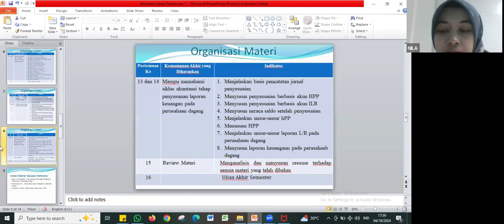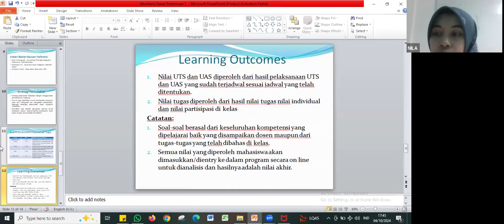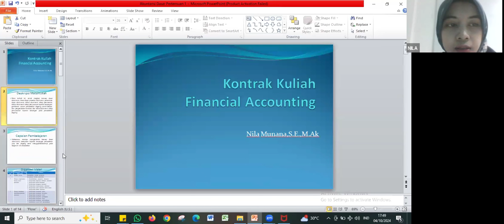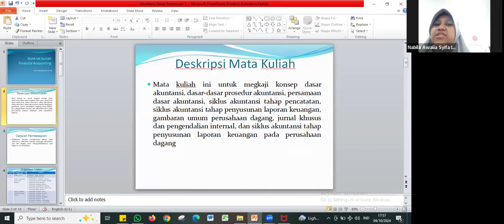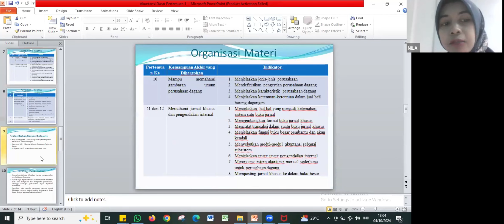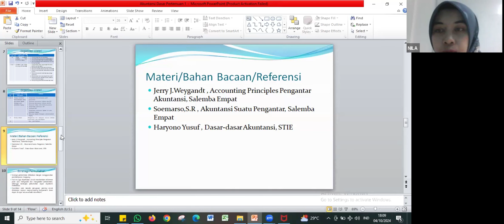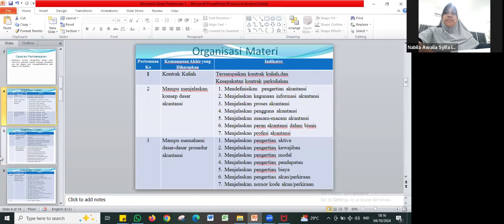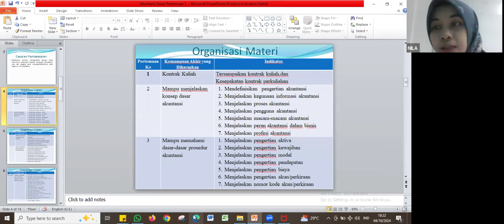2024-10-04 Financial Accounting